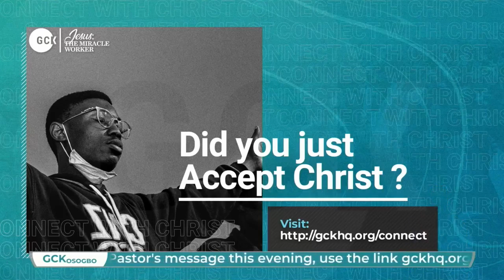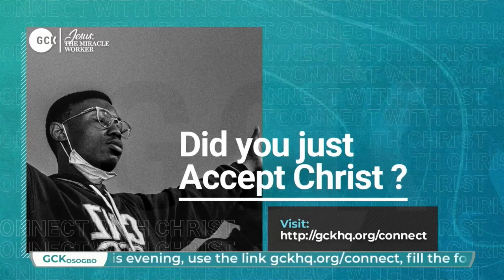The Reigning Redeemer for the Repentant and the Righteous By Pas W.F. Kumuyi